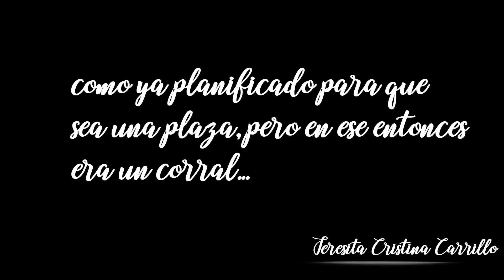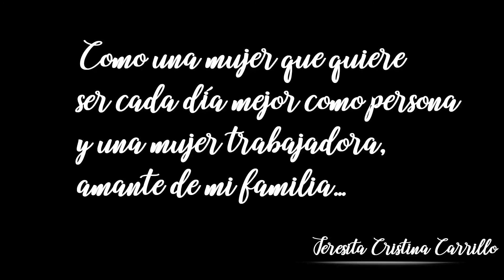EL CORDERO DE AYSEN EN MI COCINA - TERESITA CARRILLO BORQUEZ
Con mucho orgullo me permito presentarles el libro de cocina escrito por TERESITA CARRILLO BóRQUEZ, mi madre, quien a lo largo de su vida ha recopilado mas de 100 recetas de cordero, todas preparaciones muy sencillas y con los ingredientes de nuestra tierra, pero mejor que ella les cuente en este video un poquito de su historia, la cual indudablemente es también parte de la historia de Aysén...